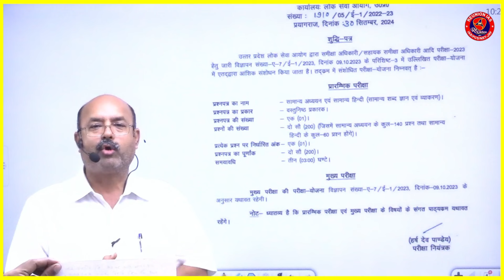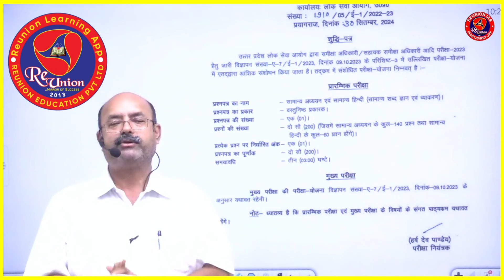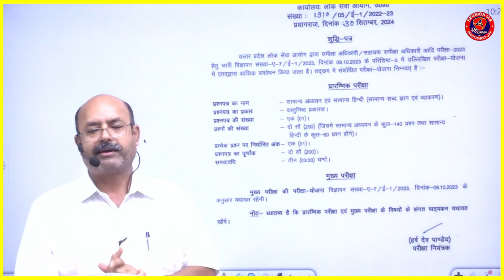UPPCS 2024 Latest Shocking Updates | UPPCS Exam 2024 Postponed | RO/ARO Update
🙏Welcome to REUNION IAS सभी लोगों का Reunion IAS कोचिंग में स्वागत है।🙏
Reunion IAS सिविल सेवा तैयारी के लिए प्रतिबद्ध एवं विश्वसनीय संस्थान है संस्थान में राजनीति विज्ञान (Optional), GS-II (राजव्यवस्था, अंतर्राष्ट्रीय सम्बंध, सामाजिक न्याय, अभिशासन), GS-IV (नीतिशास्त्र), राजनीति विज्ञान (NET/JRF/Lecturer) तथा राजव्यवस्था प्रारम्भिक परीक्षा (Polity PT) का अध्ययन कराया जाता है। अध्ययन की सुविधाए Offline के साथ Online/Pendrive के माध्यम से भी उपलब्ध है।